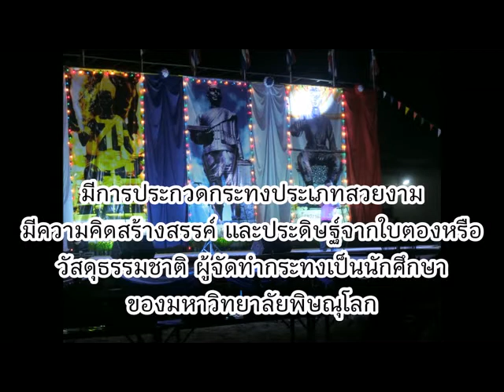ประเพณีลอยกระทงมหาวิทยาลัยพิษณุโลก